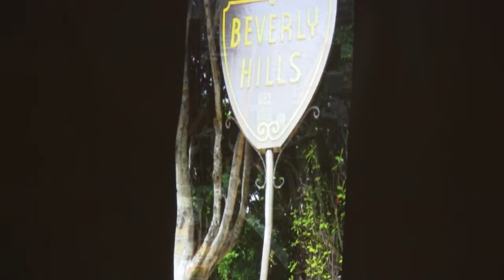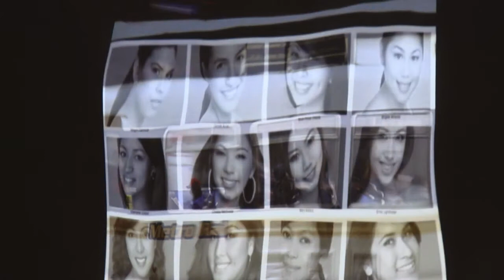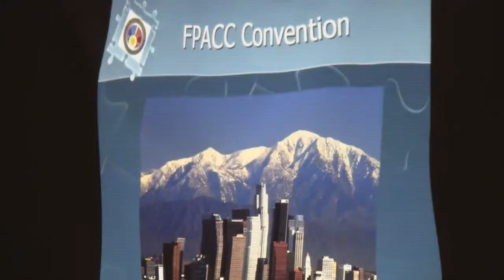Promo of 2013 Federation of Philippine Chamber of Commerce Bi-National Convention and Expo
On Friday, March 30, 2012 The Filipino American Chamber of Commerce LA Officers and Board held their Induction Ceremony 2012 Officers Installation and new members recognition at Mayflower Seafood Restaurant inside the Banquet Room located at 679 N. Spring Street in Los Angeles, CA. 90012 from 7:00 pm to 1:00 am. For complete coverage come back to this video channel or our YouTube's channels DiversityNews or DiversityNewsTV and For complete coverage of the event with photos and videos visit Diversity News Magazine

About The Filipino American Chamber of Commerce LA: The Filipino American Chamber of Commerce of Los Angeles (FACC -LA), est. 2001 is a 501c(6) nonprofit organization (Tax I.D.#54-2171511). The FACC-LA was founded in 2001 and continues to promote and further the interests of the Los Angeles business community. As part of the ongoing effort to grow the business community, FACC-LA thrives and ensures maximum return of business owner?s investment of time, energy and dollars. We further develop ways and means to advance the interests of businesses. We provide resources in the growth of existing local businesses and industries as well as providing assistance to new business owners and individuals offering services that will benefit and enhance the quality of life in our society. The chamber also supports and encourages local cultural and civic activities to improve and/ or expand the quality of life in the community.

About Diversity News TV: Diversity News TV is part of Diversity News Magazine and produced by Diversity News Productions of Diversity News Publications, a news/entertainment media and public relations firm in Hollywood, CA. Diversity News TV publish content on YouTube and Blip TV. Diversity News TV coverage includes events, interviews, features, awards, red carpets, music concerts, fashion shows and much more.

To learn more about Diversity News Publications Family of Companies

For Media Credentials and all other Inquiries regarding Diversity News TV and its content please Email us: , or You shall not copy, reproduce, distribute, transmit, broadcast, display, sell, license, or otherwise exploit any Content for any other purposes without the prior written consent of the respective licensors of the Content. For broadcast or professional use, you need rights to do so. Otherwise if you just want put our videos on your website,copy and paste the embedded code of the video into your website and remember to give proper credits.